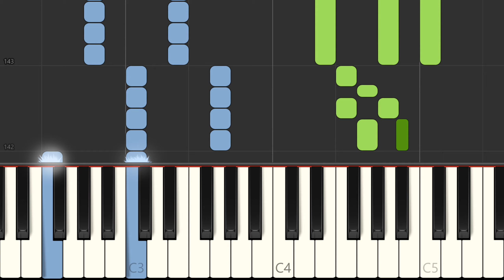Journey "Don't Stop Believin'" Easy Piano Tutorial - by Lara Easy Piano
Learn to play Don't Stop Believin' on the piano. Easy piano. Easy tutorial. Sheet music request in comments.